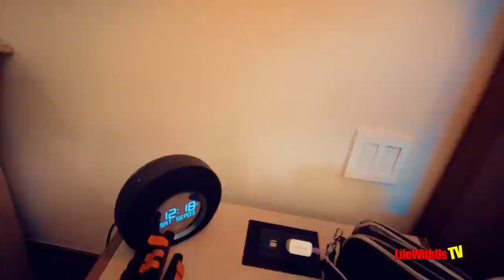Mexico Vacation Vlog - UNICO All Inclusive Resort Day 3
Code: HTLZ6IV5BIT4GA5T, AXQTR6WZ8WRE1FA5, PLGQQPKLJ1UZVR86, DRLMP75ZLE8P9RK6, DNGC0TJEQDQG1GKN